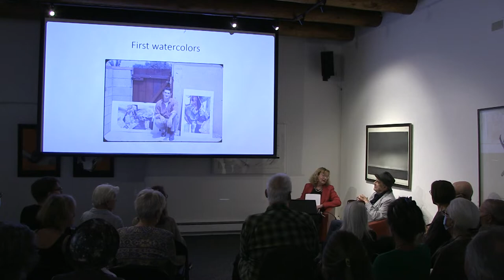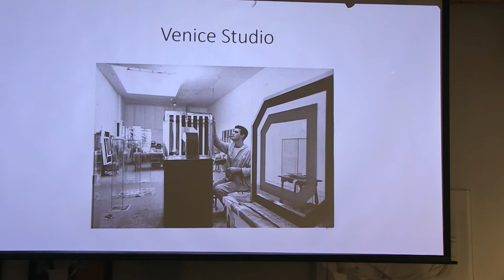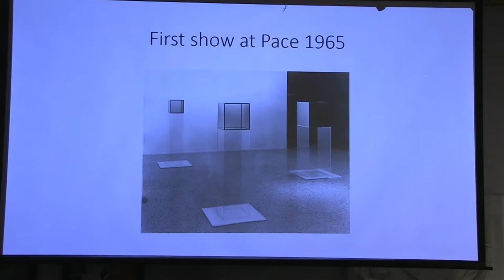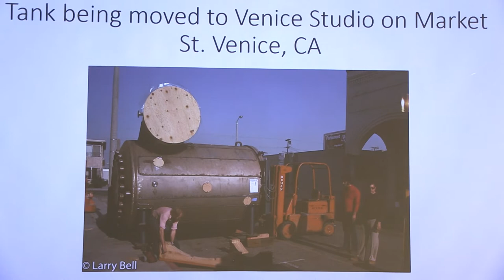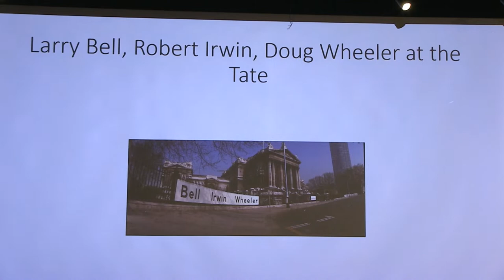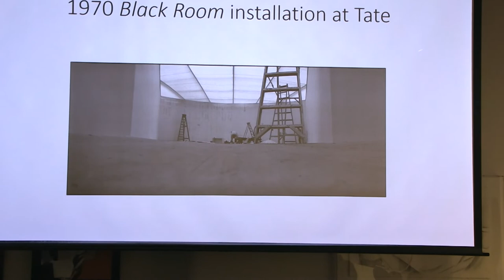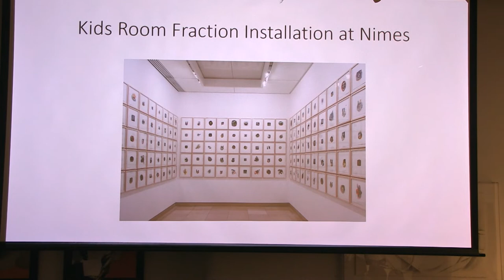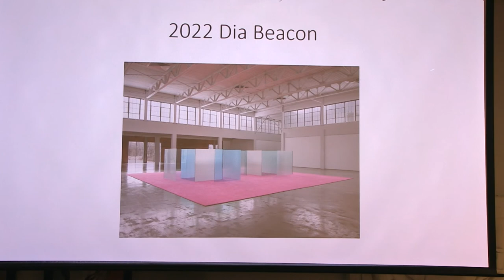WrightGalleryLarryBell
Renowned artist Larry Bell highlights his artistic career at The Wright Gallery on Sept. 10, 2022.

"Larry Bell is one of the most renowned and influential artists to emerge from the Los Angeles art scene of the 1960s, alongside contemporaries Ed Ruscha and Robert Irwin, and had garnered international repute by the age of 30. Known foremost for his refined surface treatment of glass and explorations of light, reflection and shadow through the material, Bell’s significant oeuvre extends from painting and works on paper to glass sculptures and furniture design."